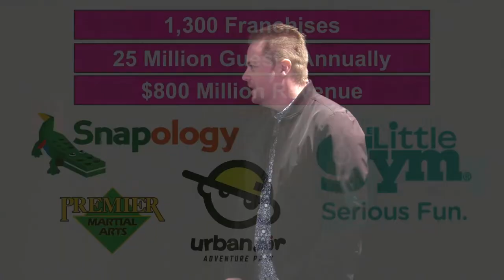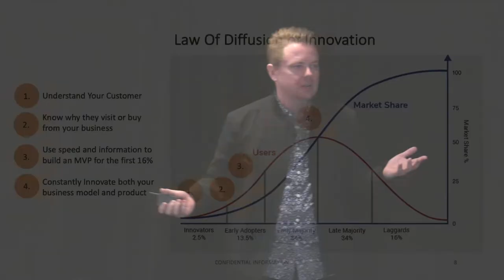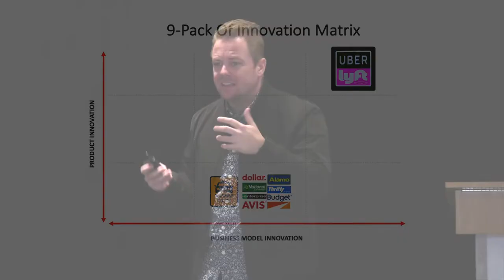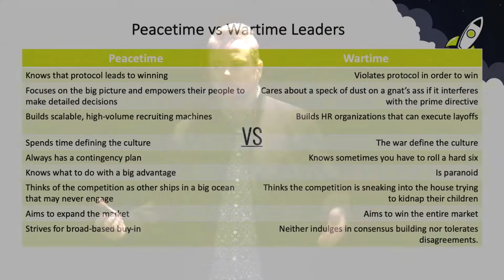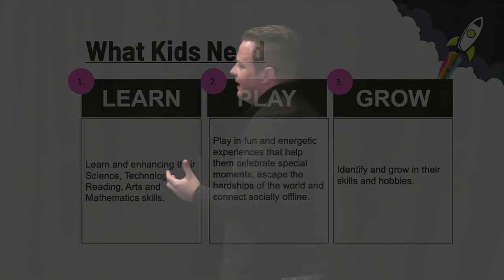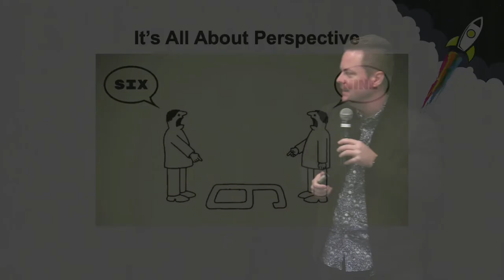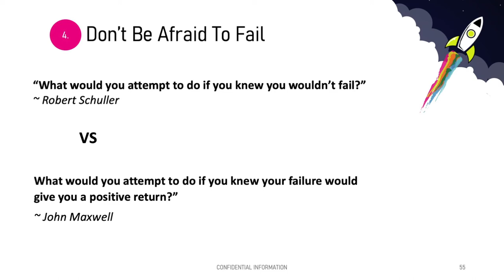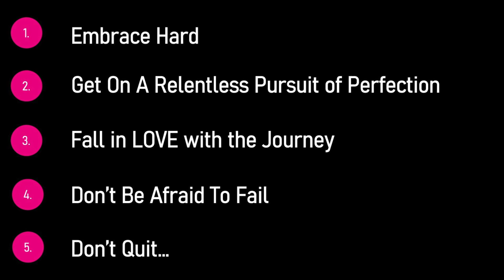The Inner Workings of a Franchise Platform Company with Michael Browning, CEO, Unleashed Brands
When the pandemic hit, leaders across industries had to make decisions to keep franchisees and teams alive. As CEO of Urban Air Adventure Park, Michael Browning was faced with closures of existing parks, and delayed openings as they tried to onboard new outlets. In this session, Michael Browning discusses how he has ap- proached and implemented leadership through the pandemic, why he decided to develop Unleashed Brands and why he believes franchise platform brands are the future of franchising.